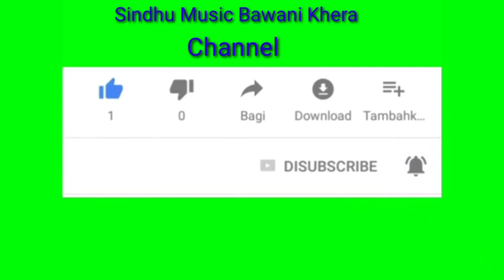लगी सुवा पडावन प्यारी||शब्द||Shri Sant Ashram Nahri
दरव़बार सतगुरू बन्दीछोड़ श्री नेकीराम जी महाराज नाहरी आश्रम
Recorded by - सिन्धु कैसेट बवानी खेडा़